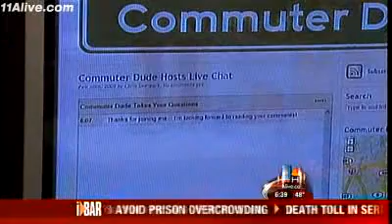Commuter Dude: Where the Sidewalk Ends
11Alive Photojournalist Kathy Bourn is worried that she's going to hit a pedestrian on Donald Lee Hollowell Parkway in Atlanta.